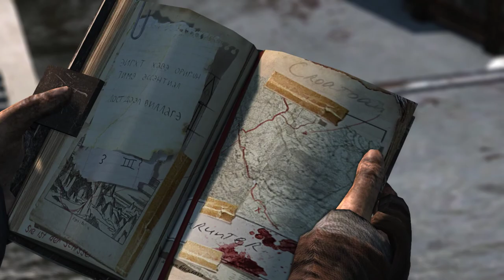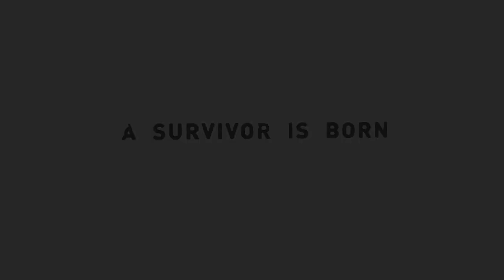Tomb Raider - cap.10 - Final - Amaina la tormenta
Lluvias torrenciales.